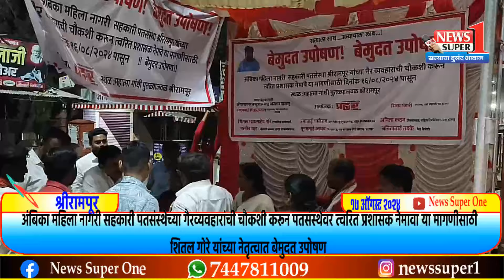श्रीरामपूर- अंबिका महिला नागरी पतसंस्थेप्रकरणी 15 दिवसांत न्याय देण्याचे प्रशासनाचे आश्वासन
अशा ताज्या घडामोडी आता व्हाट्सअप आणि फेसबुक वरही.